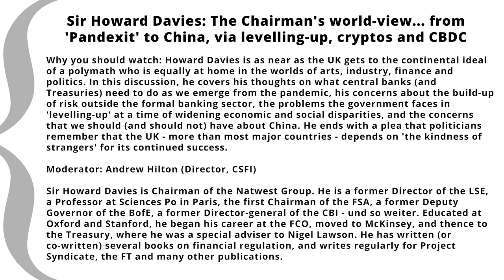Sir Howard Davies: The Chairman's View From Pandexit To China, Via Levelling-up, Crypto & CBDC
Sir Howard Davies: The Chairman's world-view... from 'Pandexit' to China, via levelling-up, cryptos and CBDC

Why you should watch: Howard Davies is as near as the UK gets to the continental ideal of a polymath who is equally at home in the worlds of arts, industry, finance and politics. In this discussion, he covers his thoughts on what central banks (and Treasuries) need to do as we emerge from the pandemic, his concerns about the build-up of risk outside the formal banking sector, the problems the government faces in 'levelling-up' at a time of widening economic and social disparities, and the concerns that we should (and should not) have about China. He ends with a plea that politicians remember that the UK - more than most major countries - depends on 'the kindness of strangers' for its continued success.

Sir Howard Davies is Chairman of the Natwest Group. He is a former Director of the LSE, a Professor at Sciences Po in Paris, the first Chairman of the FSA, a former Deputy Governor of the BofE, a former Director-general of the CBI - und so weiter. Educated at Oxford and Stanford, he began his career at the FCO, moved to McKinsey, and thence to the Treasury, where he was a special adviser to Nigel Lawson. He has written (or co-written) several books on financial regulation, and writes regularly for Project Syndicate, the FT and many other publications.